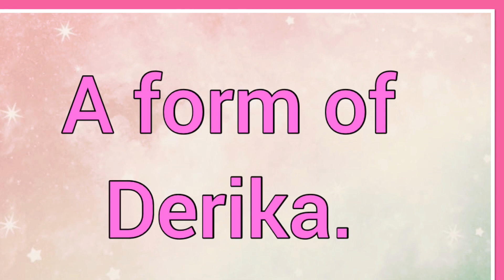D’ ericka | Name Origin Variations